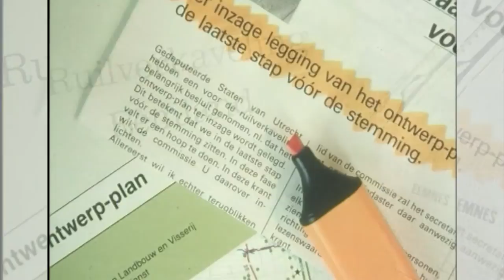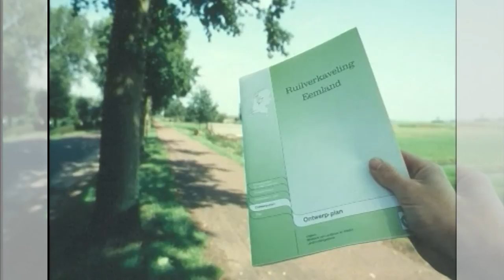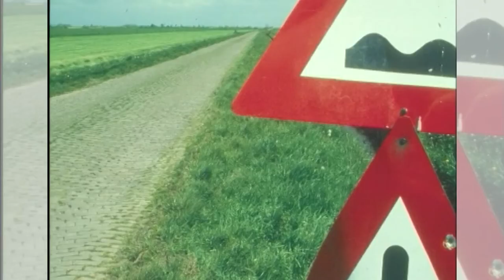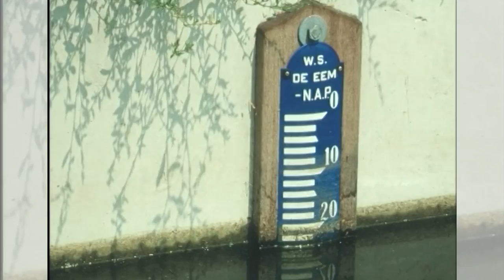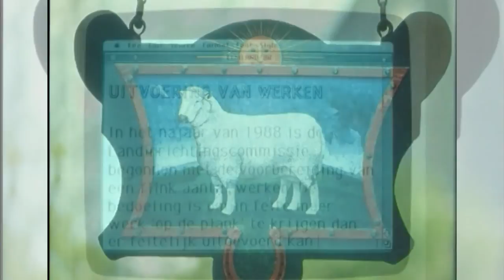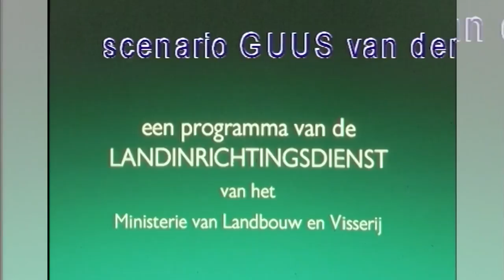Films van vroeger RTV Bunschoten, Ruilverkaveling Eemland 1989 deel 2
Ruilverkaveling Eemland deel 2